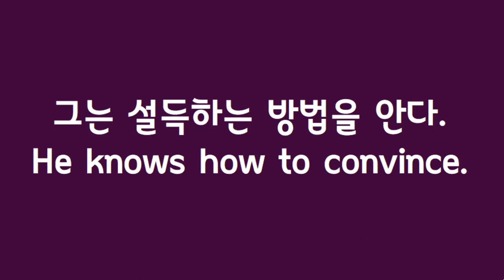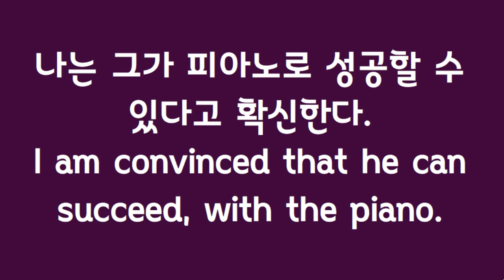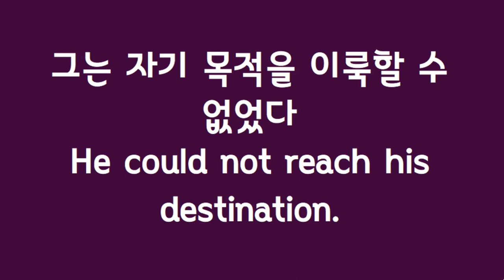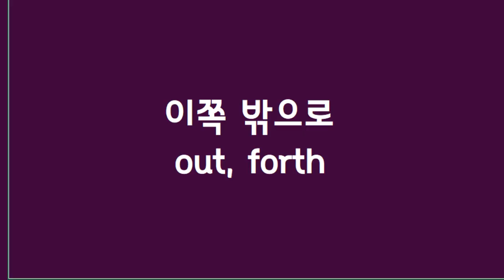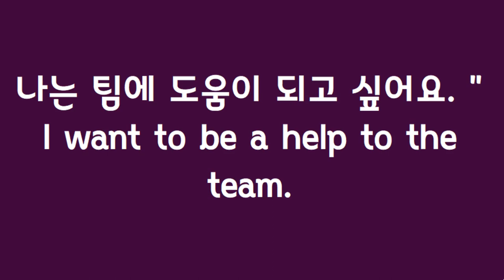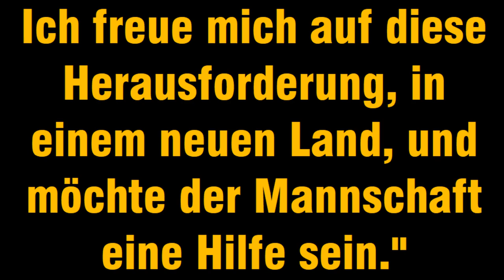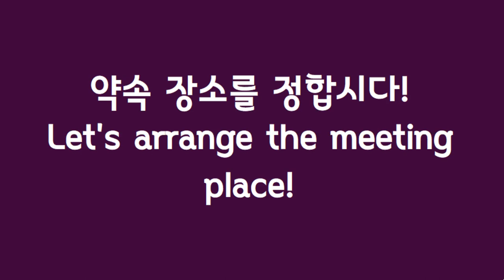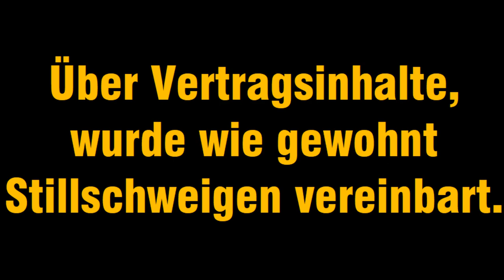youtube video #-CqAEaXTy4w